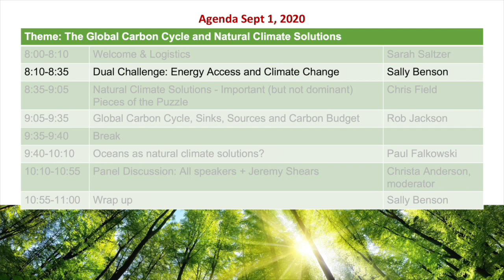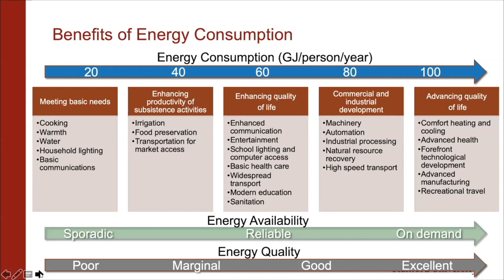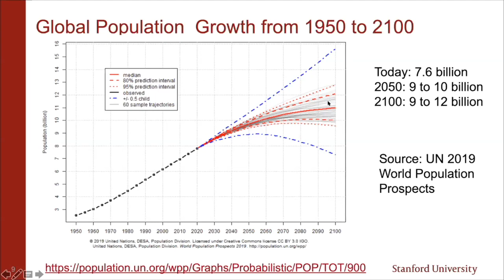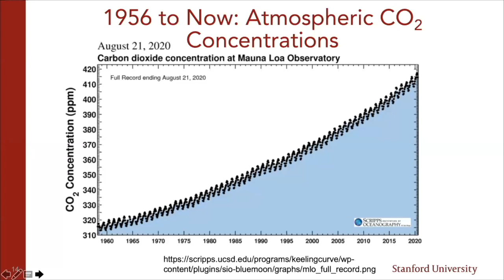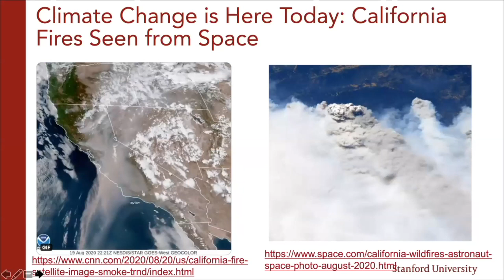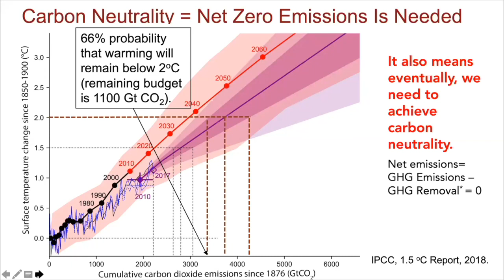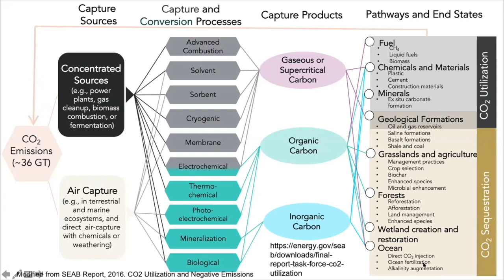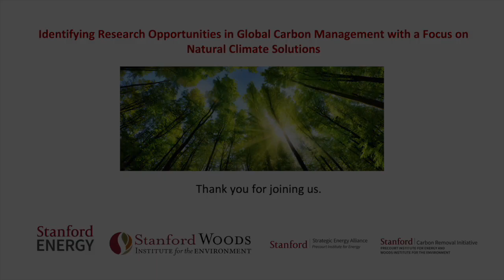Dual challenge: energy access and climate change | Sally Benson | Global Carbon Management Workshop